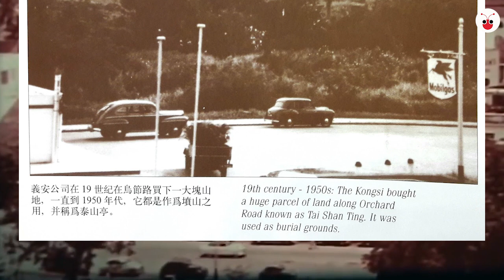义安城 | Ngee Ann City，那些你不知道的事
乌节路逛街一定会经过义安城，但你知道吗，这个金碧辉煌、名牌汇聚的购物中心竟然是？好奇宝宝快看视频。